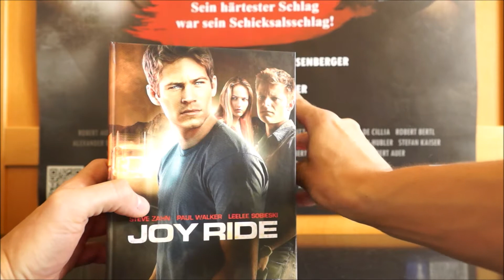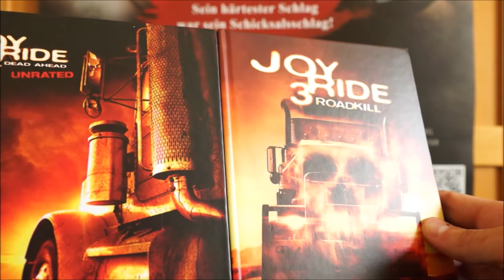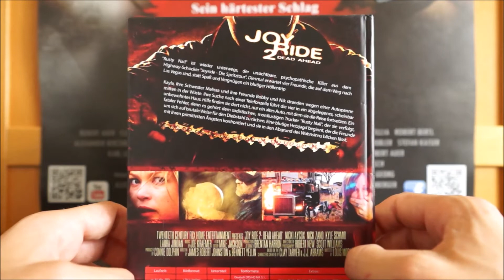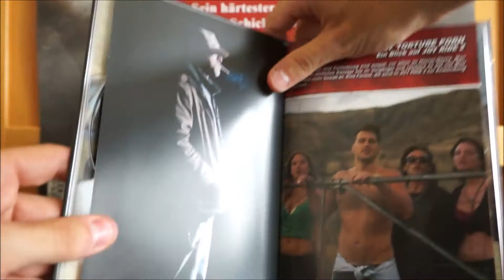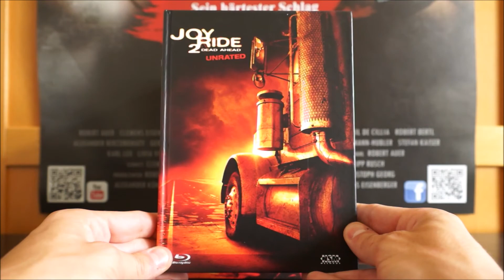JOYRIDE 2 - DEAD AHEAD (AT Blu-ray Mediabook Cover B) / Zockis Sammelsurium Nr. 559